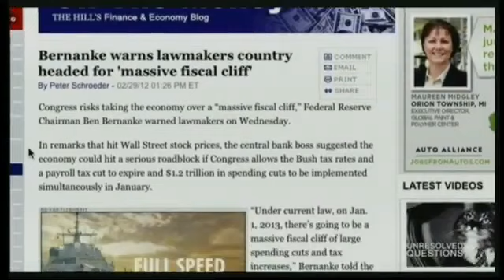We're at the edge of a financial cliff, collapse in 2012! Alex Jones with Bob Chapman 1 of 2.flv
Don't be one of the unprepared! Discover the food storage secrets necessary to survive the 2012 economic collapse